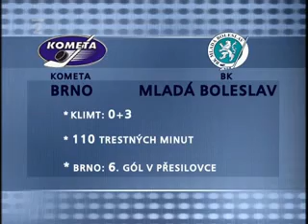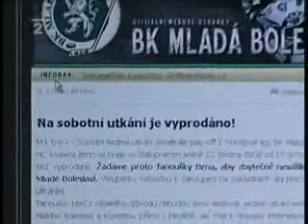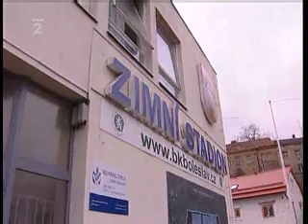21.03.2008 buly, kometa-boleslav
6.semifinálový zápas komety proti boleslavi a spory ohledně 7. rozhodujícího zápasu v podání záruby!!!